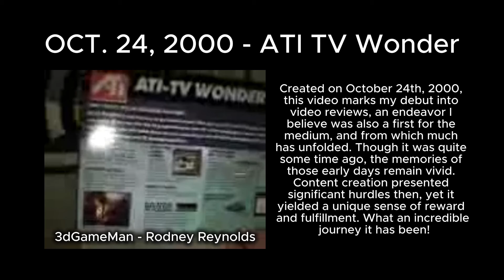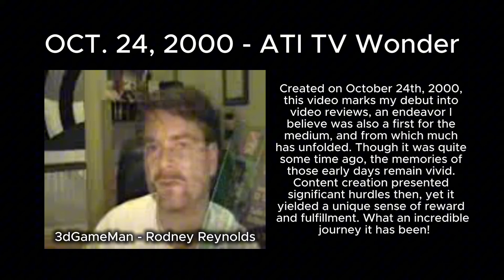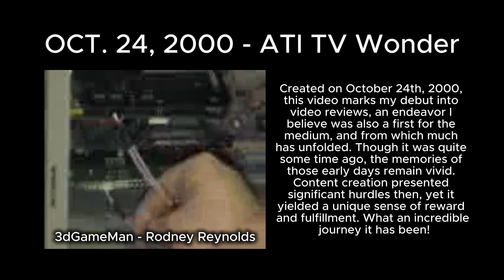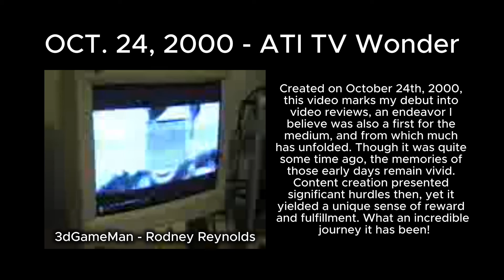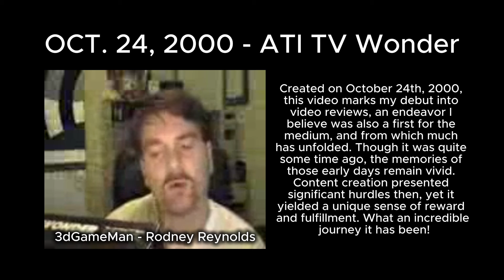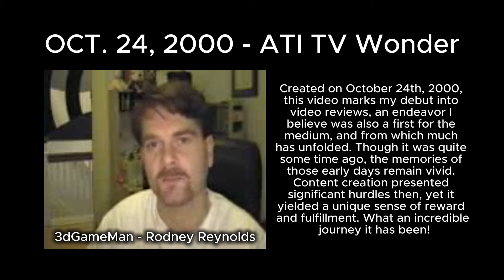First Video Review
The ATI TV Wonder PCI card, as reviewed by Rodney Reynolds of 3dGameMan around October 2000, was a significant piece of hardware for its time, offering a compelling blend of television viewing and video capture capabilities within a single PCI expansion card. This dual functionality set it apart from many contemporary offerings, which often specialized in one or the other. For users looking to integrate multimedia into their Windows 98 systems, the TV Wonder presented a relatively affordable solution, priced around $100 Canadian, that streamlined the process of watching television on their computer and capturing video from external sources like VCRs or camcorders. The inclusion of essential accessories like audio connectors and a straightforward installation CD further contributed to its user-friendly appeal.

One of the key selling points of the ATI TV Wonder was its suite of innovative software features designed to enhance the television viewing experience on a PC. These included "intelligent television" functionalities, suggesting some level of program guide or smart viewing options, and the unique ability to set live video as the desktop wallpaper, a novelty at the time.  Furthermore, the card allowed users to preview their favorite channels, making it easier to navigate available content, and provided access to closed captioning for accessibility. These features went beyond basic TV tuner functionality, aiming to integrate television seamlessly into the computing environment.

Beyond television, the ATI TV Wonder's video capture capabilities opened up a range of possibilities for early digital video enthusiasts. It provided both input and output connections, making it suitable for tasks such as transferring home videos from a VCR to a computer for editing or archival, or even outputting computer-generated video to external recording devices. Rodney Reynolds specifically highlighted the card's unique features compared to competitors, noting the absence of functionalities like "Video magazine" (likely a program guide feature), zoom-in capabilities for closer viewing, scheduled viewing for time-shifting, and the aforementioned video desktop on many other capture or TV boards. These distinctions underscored the ATI TV Wonder's comprehensive feature set and its value proposition as a versatile multimedia solution for the late 1990s and early 2000s PC user.